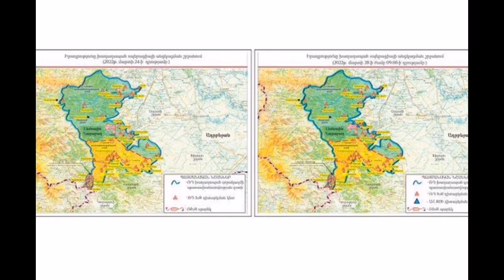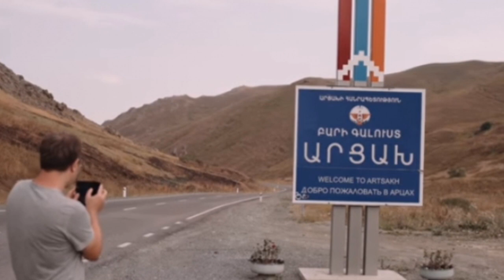Պուտինը ինձ ասաց ամենա սարսափելին. Ողջ ազգը սարսափելի ծանր տարվա սա